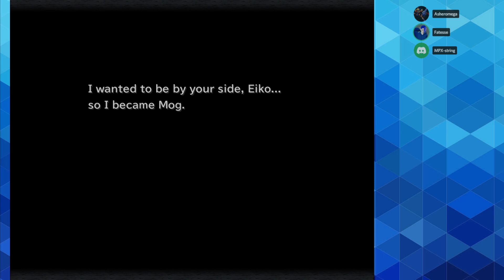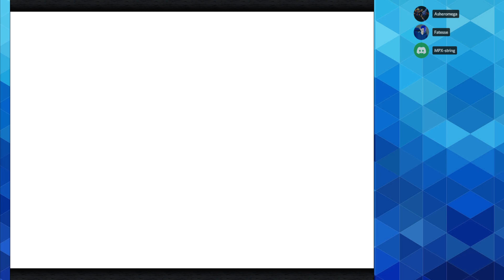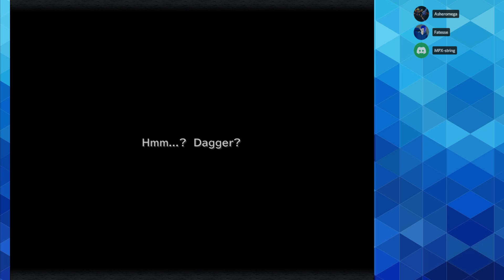FRG Stream: Frantic Friday